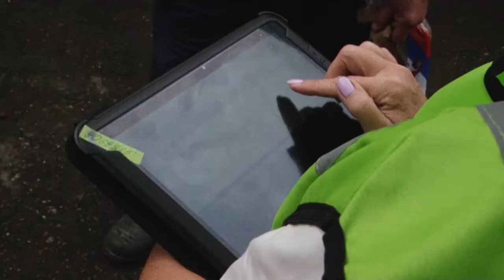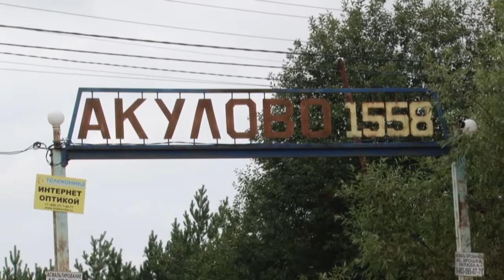Сельскохозяйственная микроперепись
В Одинцовском округе завершается сельскохозяйственная микроперепись. Наш корреспондент побывал в деревне Акулово и увидел, как работают переписчики.